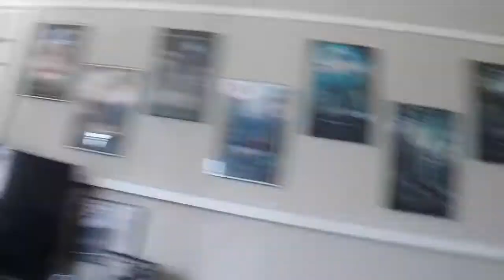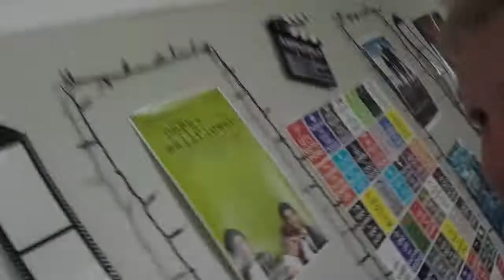The End of the Journey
Teaching credentials, tacos, and oh yeah, a new baby bunny. Just your average Day in the Life!